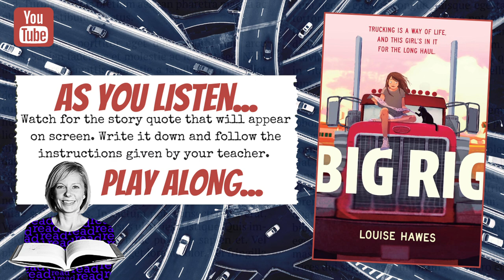First Chapter Friday Big Rig || MG Realistic Fiction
Friday, June 28, 2024 - For this week’s First Chapter Friday read aloud video I’m going to share chapter one from the middle grade realistic fiction book, Big Rig by Louise Hawes. If you are looking for a coming of age story about a girl with a unique living situation, this is the book for you. Hitch a ride with eleven-year-old Hazmat and her dad in their eighteen-wheeler, Leonardo, for a feel-good road trip across America that keeps on trucking!

Book Blurb: Life on the road with Daddy is as good as  it gets for Hazmat. Together, they’ve been taking jobs and crisscrossing the US for years. Now Daddy’s talking about putting down roots— somewhere Hazmat can go to a real school and make friends. Somewhere Daddy doesn’t have to mail-order textbooks about “nature’s promise to all women.” Somewhere Mom’s ashes can rest on a mantel and not on a dashboard. While everything just keeps changing, sometimes in ways she can’t control, Hazmat isn’t ready to give up the freedom of long-distance hauling. Sure the road is filled with surprises, from plane crashes and robo trucks, to runaway hitchhikers and abandoned babies, but that all makes for great stories! So Hazmat hatches a plan to make sure Daddy’s dream never becomes a reality. Because there’s only one place Hazmat belongs: in the navigator’s seat, right next to Daddy, with the whole country flying by and each day different from the last. Award-winning author Louise Hawes writes with an easy, conversational voice and an “I’ll never grow up” spirit that cheerfully thumbs its nose at traditional coming-of-age narratives. This heart-tugging, laugh-out-loud portrait of a father and daughter is a satisfying journey across modern America you won’t want to miss.

Want to increase student engagement? Try these First Chapter Friday worksheets, with both generic response and novel specific sheets for each video in this playlist!